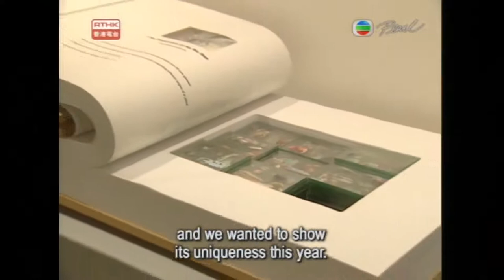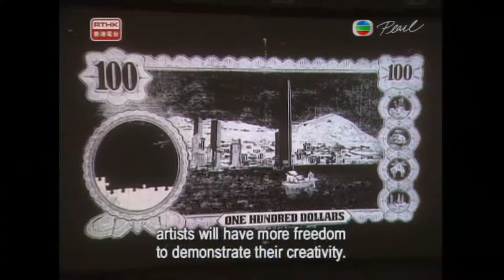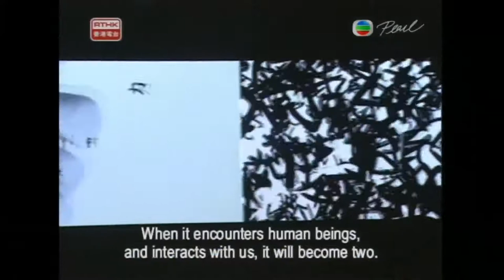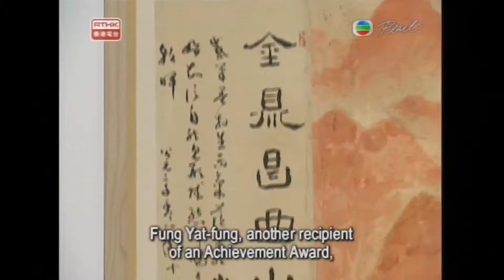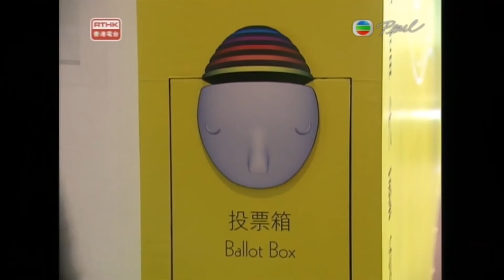2010 "Hong Kong Contemporary Art Biennial Awards 2009" Exh (100608_RTHK_The Works)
香港藝術館
專題展覽廳(1) (二樓)、當代香港藝術展覽廳 (二樓) 及專題展覽廳(2) (三樓)
Hong Kong Museum of Art
Special Exhibition Gallery (1) (2/F), Contemporary Hong Kong Art Gallery (2/F) and Special Exhibition Gallery (2) (3/F)
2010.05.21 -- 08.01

自1975年開始舉辦的「香港藝術雙年展」為香港藝術界的盛事，通過公開比賽的形式，為藝術工作者提供平台，鼓勵他們積極從事創作、發揮個人的創意及才華。我們亦重視香港本土藝術的新發展，並以展示香港國際都會的獨有風貌、文化特質為目標，讓觀眾了解本土藝術的質素和定位。

為突顯「香港藝術雙年展」的獨特性和使命，展覽於2009年重新命名為「香港當代藝術雙年獎」，吸引了過千位藝術家參加，反應空前熱烈。經過兩次評審程序後，合共選出83件入圍作品；除中國繪畫、書法篆刻、西方繪畫、雕塑外，還有攝影、錄像、裝置等，為觀眾展現香港藝術最新的面貌。另外，我們頒發了多個獎項給14位藝術工作者，其中包括10件最優秀作品、2名「藝術家成就獎」及2名「青年藝術家獎」，藉此表示對藝術家的努力及成就作出肯定。

The "Hong Kong Art Biennial Exhibition", which was first held in 1975, is an important event in the art scene in Hong Kong. This open competition provides a platform for local artists to demonstrate their talents and showcase their accomplishments. Also, it reviews the most recent developments in the local art scene and explores the uniqueness of creativity of artists and cultural identity of Hong Kong as a cosmopolitan city; serves as a major showcase for local artists both locally and internationally in order to keep pace with globalization of arts and presents awards to recognize the outstanding achievements of local artists.

To highlight the unique nature and mission of the "Hong Kong Art Biennial Exhibition", it is re-named as "Hong Kong Contemporary Art Biennial Awards" in 2009. The public's response is unprecedented. More than a thousand artists participated in the competition and amongst them, 83 entries passed the 2nd round of judging. A number of awards were presented, including 10 outstanding artworks, 2 artists who won the Achievement Awards and 2 artists who won the Young Artist Awards. Apart from Chinese painting, Chinese calligraphy and seal carving, Western painting and sculpture, this exhibition will also feature photography, video arts, computer arts and installations giving audience a full picture of the most up-to-date Hong Kong art.